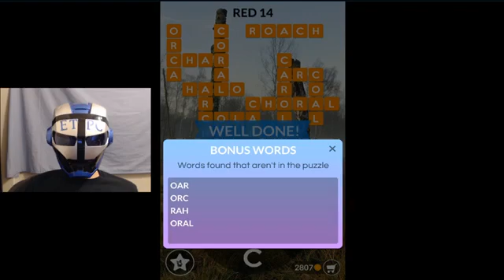wordscapes red 14 - etpc